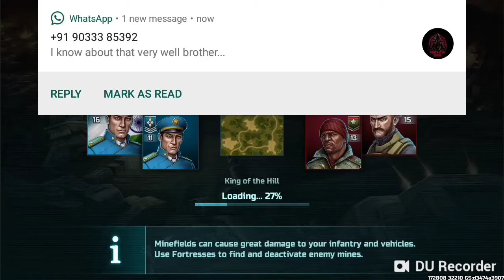One vs 2 | PVP battle